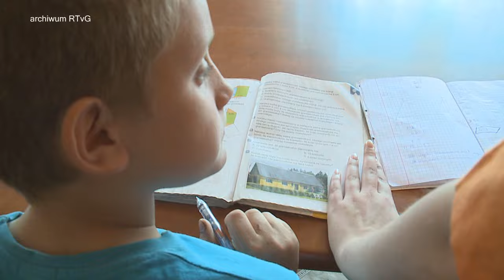MAŁOPOLSKI TYDZIEŃ WOLONTARIATU